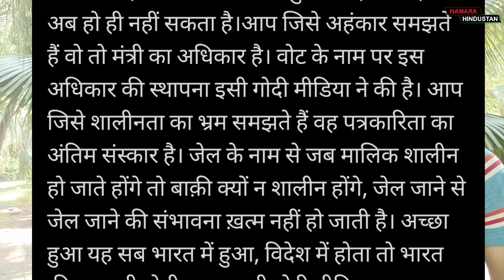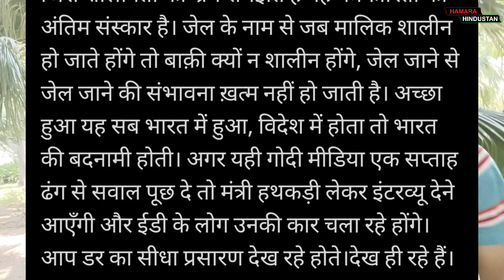Smriti Irani vs Sudhir Chaudhary : AajTak के मंच में मंत्री ने एंकर को क्यों किया ज़लील ? Godi Media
AajTak के मंच में मंत्री ने एंकर को क्यों किया ज़लील

Hamara Hindustan   चैनल पर आपका स्वागत है| हमारे चैनल के जरिए आप हर लेटेस्ट खबर, पॉलिटिकल खबर,मनोरंजन,खेल, शिक्षा,खास मुद्दों पर चर्चा,स्वास्थ्य,देश - विदेश व अन्य तड़कती भड़कती खबरों को जान सकते हैं| सभी खबरों का मजा लेने के लिए व मसाला लगाकर पचाने के लिए Hamara Hindustan से जुड़े रहें व जल्द से जल्द चैनल  को सब्सक्राइब करें| भरोसा रखें दिल जीत कर दिखाएंगे| Hamara Hindustan को आपके सहयोग की बेहत जरूरत है, अपना प्यार दिखाएं व हमारी आगे बढ़ने में मदद करके अपनी भूमिका जाहिर करें|

ALSO SEE :
क्या Jaat Bitradari की इस बात से Gujjar Biradari और Rajput Biradari सहमत है, Gujjar vs Rajput.